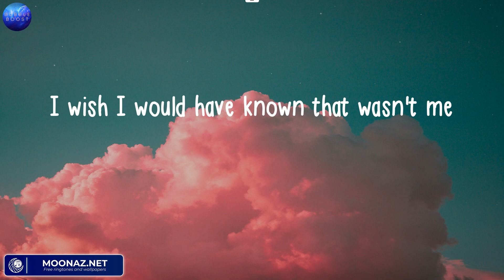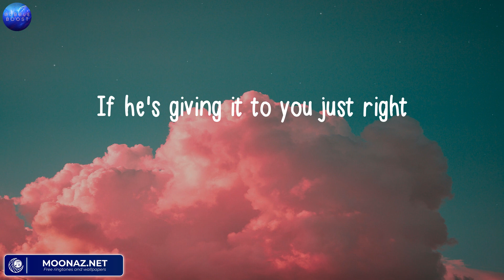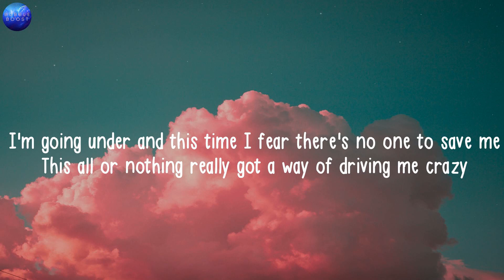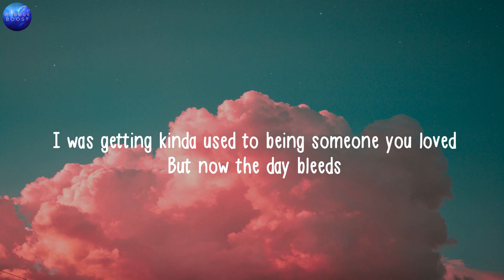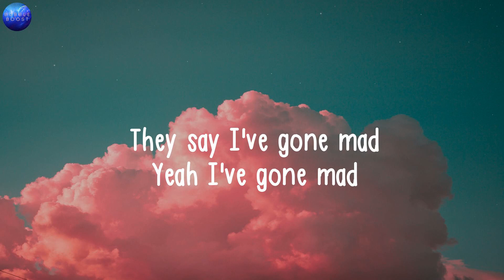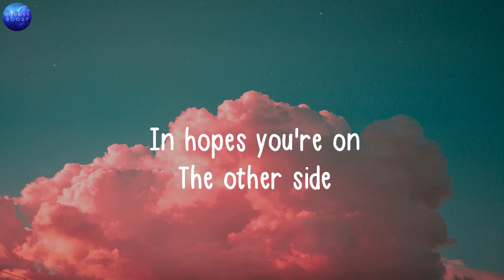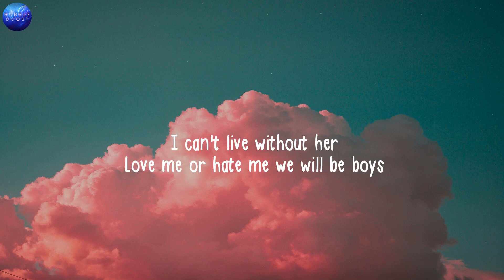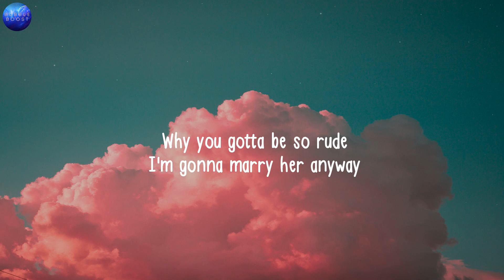Charlie Puth, We Don't Talk Anymore (Lyrics), Lewis Capaldi, Someone You Loved, Bruno Mars, Talking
Charlie Puth, We Don't Talk Anymore (Lyrics), Lewis Capaldi, Someone You Loved, Bruno Mars, Talking to the Moon,..